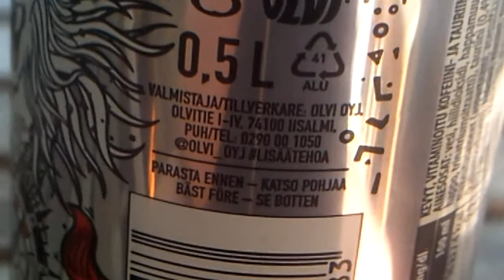Testissä Teho Lite Red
4/5 hyvää raikasta juomaa ja sopii hyvin juotavaksi aurinkoisena kesäpäivänä.